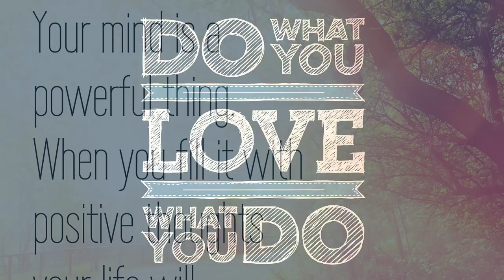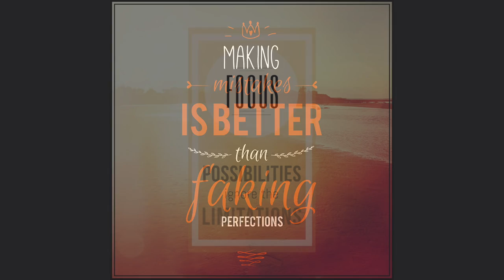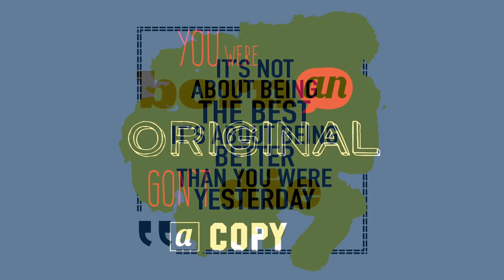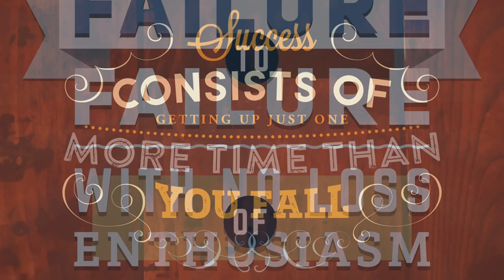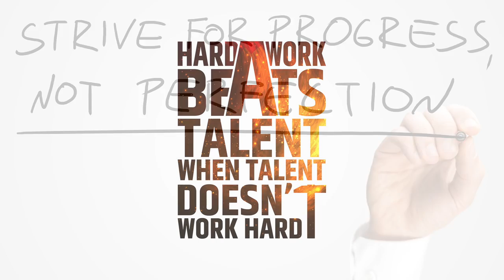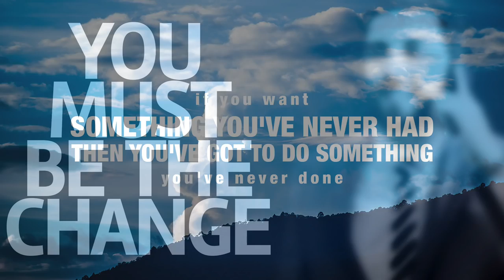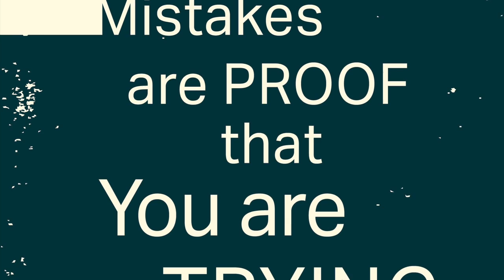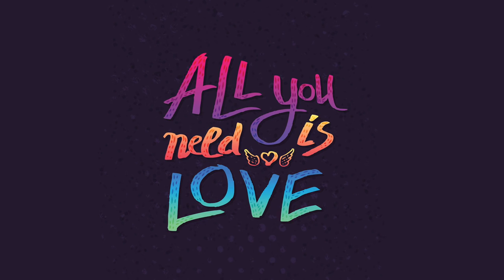Super Brain Power | Study Music | Relaxing Studying Music | Focus Music | Concentration Music